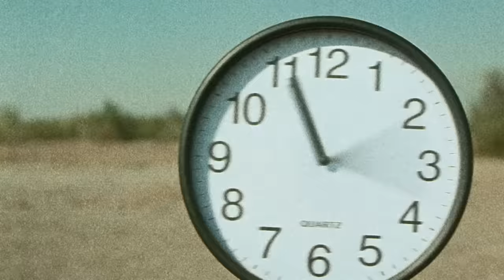Charly Bliss - Young Enough [Official Music Video]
Director: Henry Kaplan
Cinematographer: Chris Ripley
Choreographer: Derek Nemechek
Dancers: Michaela Marie Pickett and Chloe Valtairo
Producer: Hans Boysen
Executive Producer: Stephen Wayne Mallett
Production Company: Green Glow Films

Right
luminous inside
I am diving to drown in you
the stripes, your eyes, your voice, the night
we’re young enough
to believe it should hurt this much
the stripes, your eyes, I always wanted to try

Right
luminous inside
Home
all the lights turned on
do you remember running barefoot against the dark?
I elected to to drown in you

and when the sidewalk ripped up our frozen feet -
I can’t protect you now if I couldn’t save you then
you were still just a kid
you’re a beautiful boy
crushing cigarettes just to prove a point

Feast for eyes, almost too alive
from gigantic down to the floor to sweat it out
panicked, exploding
the headlights below us
I had to outgrow it to know or destroy you

Right
keep me up all night
every void til the afterlife
it’s just the way your hair hangs in your face makes me wanna die
so come home
with the lights turned on,
I elected to drown in you

I could never get in, I could never get back
he is full of the worst and he looks it

Whether under water or under me,

Wasted, shy
almost too alive
nobody knows you, the weight of your trust
how I crushed and consumed you and loved you too much

Feast for eyes,
how I changed your mind, but
who am I if I don’t have you now?
Nobody knows you
the fate of a crush
how I had to consume and destroy us

we’re young enough
do you remember running barefoot against me?

we’re young enough